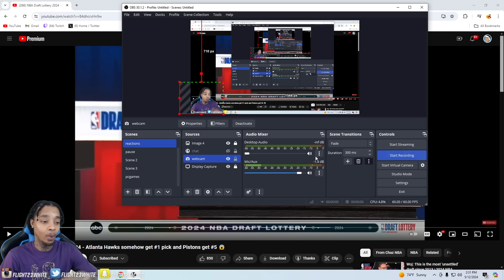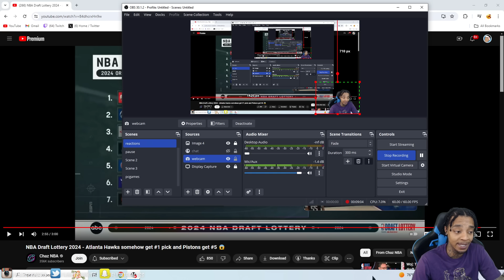FlightReacts To NBA Draft Lottery 2024! (THE MOST RIGGED LOTTERY IN HISTORY!)